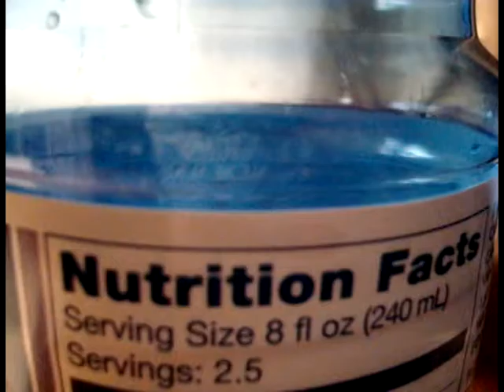337 | Canadian Dry